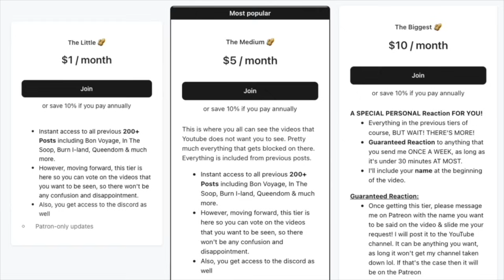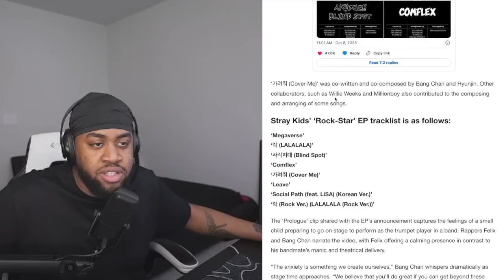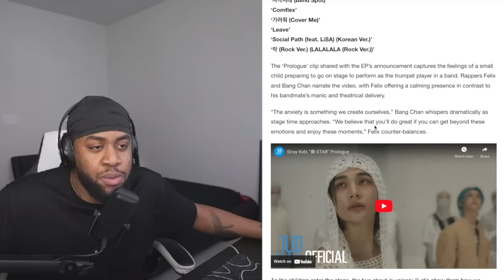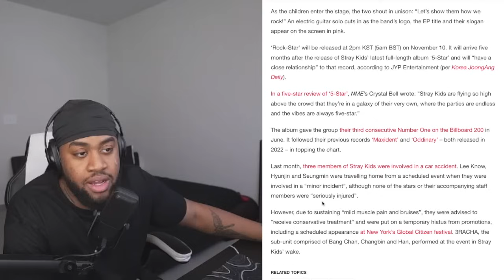Stray Kids ‹樂-STAR› Mashup Video Reaction!